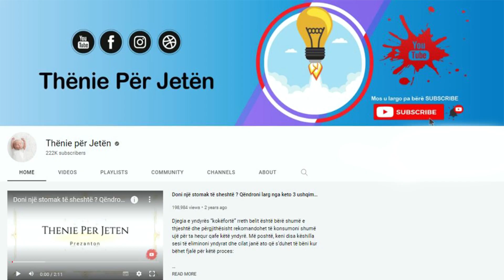Përdoreni lëngun e qepës 40 ditë pa ndërprerje dhe do të trajtoni këto 3 probleme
Për të përgatitur këtë recetë, krejt çka duhet të keni është një kokërr qepë, nga e cila do të nxirrni lëngun e saj. Ja si të veproni: Merrni një kokërr qepë dhe e ndani në katër pjesë. Pjesët i hidhni në një kavanoz të mbushur me ujë të pastër (rreth 200 mililitër). Mbyllni kavanozin dhe e lini të qëndrojë për tetë deri në 10 orë në një vend të errët. Në mëngjes tretësira e fituar kullohet nga qepa dhe pihet esëll. Pirja e saj duhet të bëhet brenda 10 minutash.

To prepare this recipe, all you need is an onion seed, from which you will extract its juice. Here's how to do it: Take an onion and divide it into four parts. Put the pieces in a jar filled with clean water (about 200 milliliters). Close the jar and let it stand for eight to 10 hours in a dark place. In the morning, the obtained solution is filtered from the onion and drunk sober. It should be drunk within 10 minutes.